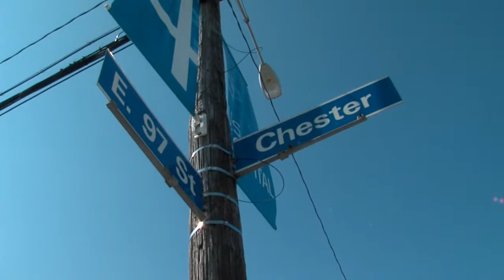6pm: CWRU, Cleveland Clinic partnership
CWRU, Cleveland Clinic partnership